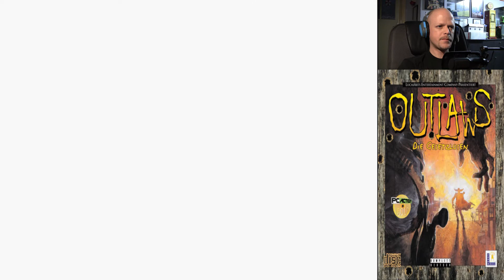Outlaws (PC) #03 - Der Zug und ein kurzer Blick auf die Schlucht (SMM - Outlaws)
Outlaws (PC)
Folge: #03 - Der Zug und ein kurzer Blick auf die Schlucht (SMM - Outlaws)

Viel Spass!

SORRY, but this side project will be only in german.